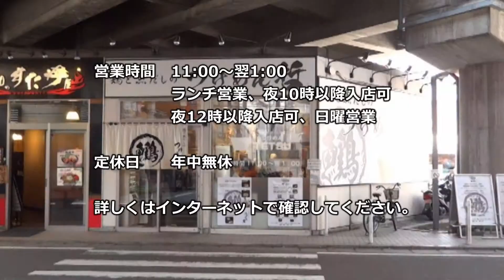【アクセス】溝の口「つけめん哲」への道のり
溝の口に出来た有名人気つけめん店
※食べログサイト